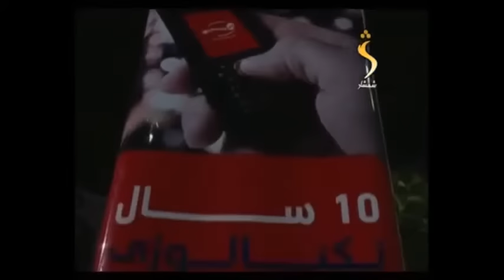Naghma (yaar khoog dey)